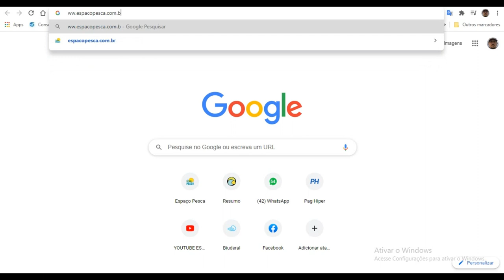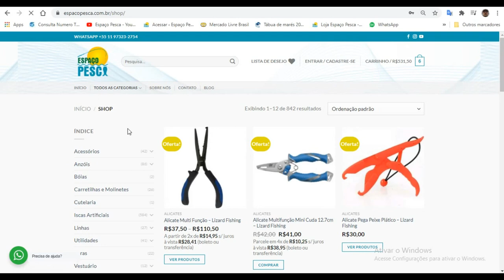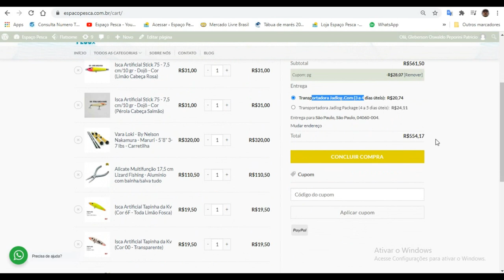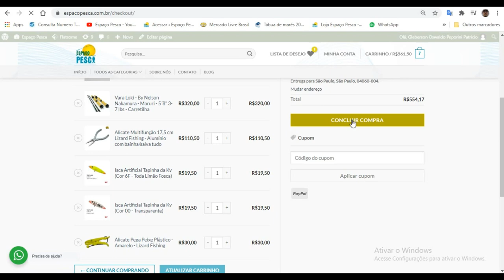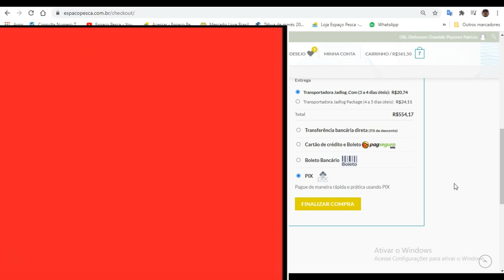Semana de Aniversário Espaço Pesca com descontão para você - Corra e use o Cupom de desconto PG !!!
Súper recado para você!
SEMANA DE ANIVERSÁRIO DO ESPAÇO PESCA!
E quem ganha o presente é você!
Super promoção com cupom de desconto para você realizar sua compra na loja feita de pescador para pescador.
CORRA! - NÃO PERCA TEMPO!
Confira no Vídeo!
Abraços
P.G
Para ter acesso a este desconto especial de semana de aniversário da Loja Espaço Pesca, basta usar o cupom de desconto colocando o código PG na hora de fechar sua compra.
Corra este cupom estará válido até 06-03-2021!
Acesse a loja clicando no link abaixo!

▬▬▬▬▬▬ Contatos profissionais  ▬▬▬▬▬▬▬
- Parcerias